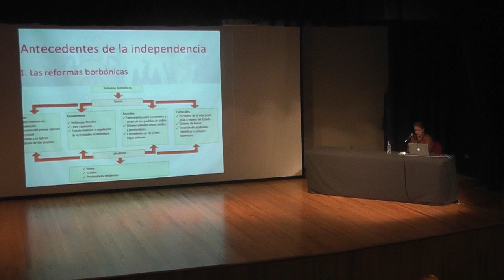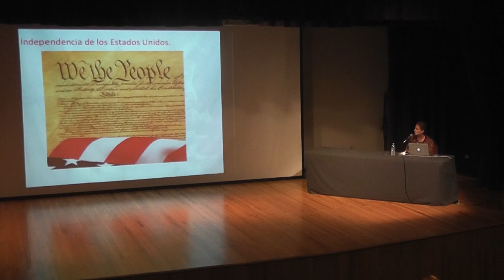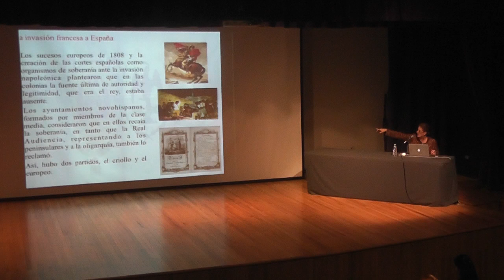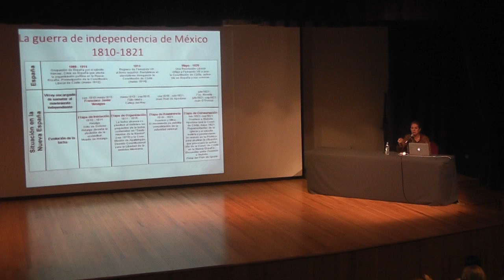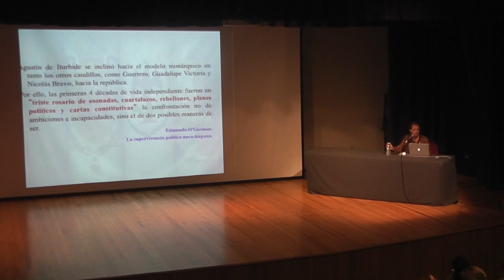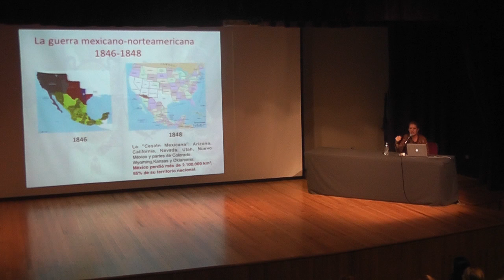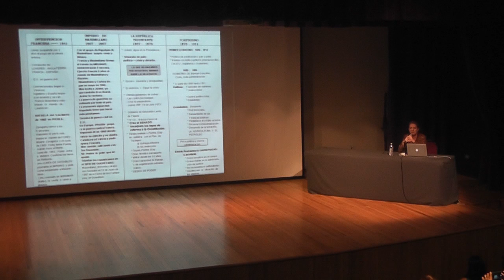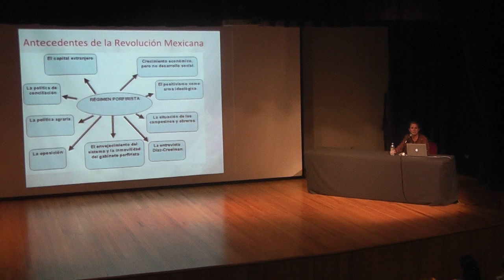Curso. Arte y Sociedad en la Historia de México. Siglo XIX: Política y Economía. Dra. Ana Portnoy.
Sesión: 7 de octubre 2015.

CURSO. Arte y Sociedad en la Historia de México. Siglo XIX
Dra. Ana Portnoy.